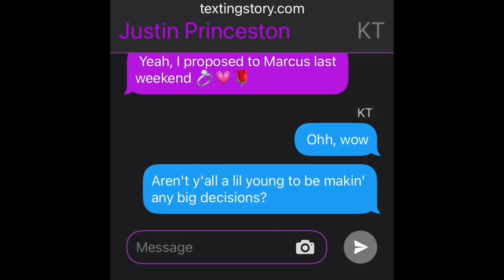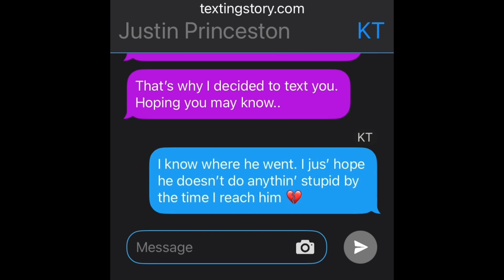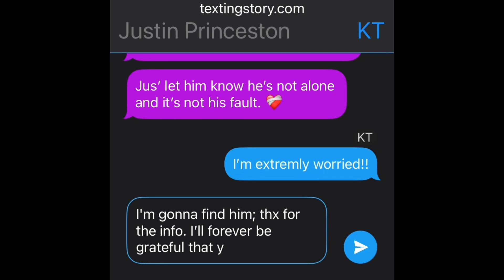🧊🌊Cold Water🌊🧊||Pt.18 (😳Mistake!?😳)||🖤Khavior🩷||⚠︎TW:¿M^rd£r? Mention Of: R@9£⚠︎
Feel Free To Talk To Me Whenever